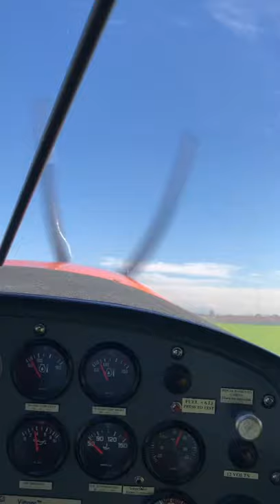decollo ICP Vimana Orange